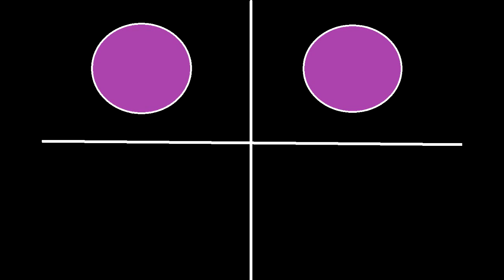ЗАПОМИНАНИЕ цвета чакр. Полное дыхание. А а О о У у М м!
Чем сильнее ПАМЯТЬ - тем точнее зрение!  Точное ВОСПОМИНАНИЕ цвета приводит к единству мозга и ГЛАЗ! Это открыл Уильям Горацио Бейтс!